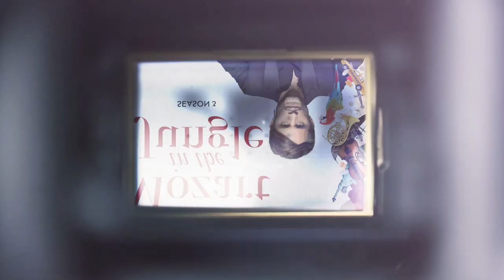Top 5 de películas dirigidas por mexicanos - V1de0Fan con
Como cada sábado, Susana trae para ti una nueva emisión de V1de0 Fan, y hoy te hará una excelente recomendación. Más información aquí:

¿Cuáles son los episodios más vistos de Star Trek en Netflix?
Les compartimos la liga